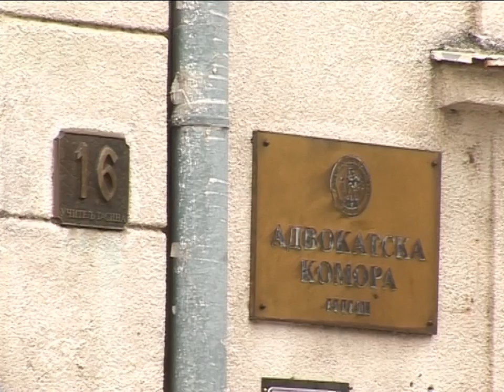Advokati nezadovoljni predlogom Ministarstva finansija | 07.11.2014